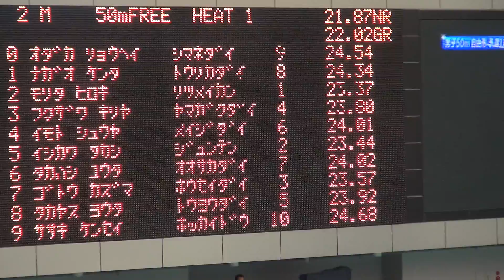福澤紀竜弥 男子50ｍ自由形 予選 第94回日本学生選手権